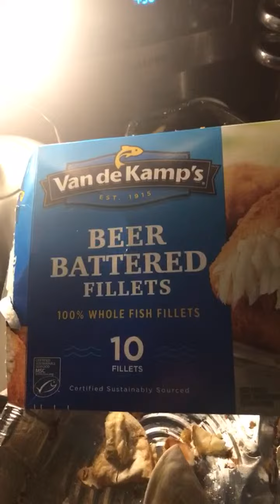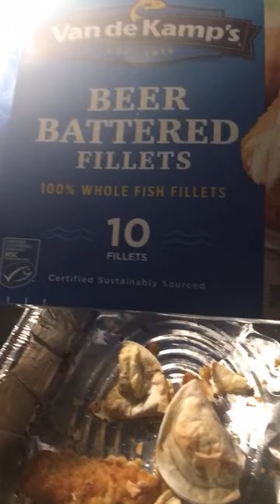Highlight 5:24 - 10:24 from DetroitPay$o is live! RAINY DAY Live🌧☔️💧🌈